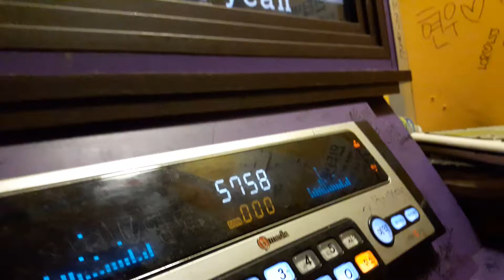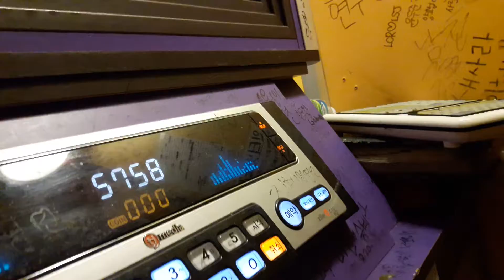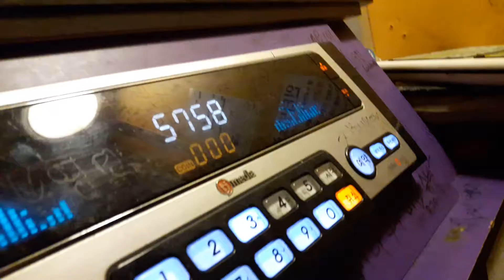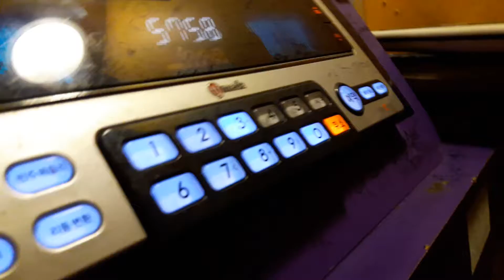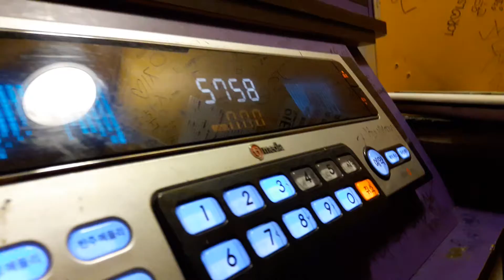스파키민이 부른 하늘에서(휘성)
유투브 구독 트위치 팔로잉 해주시면 감사하겠습니다.^^

감사합니다.